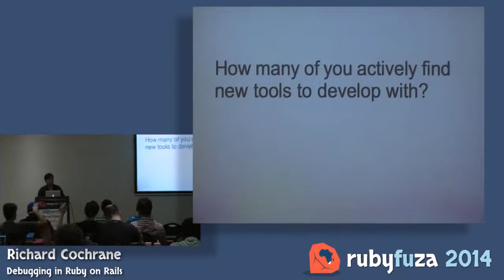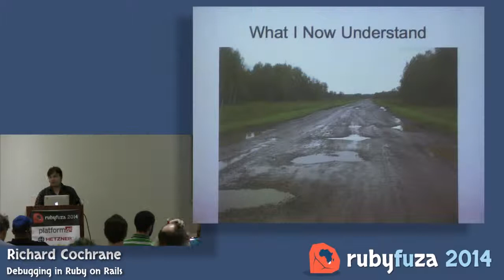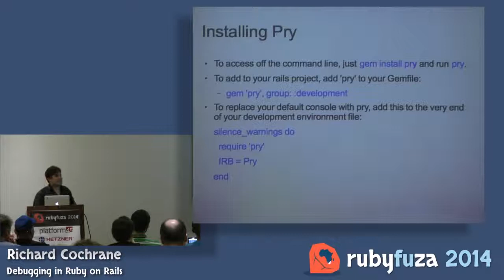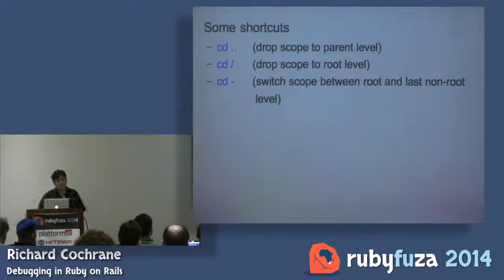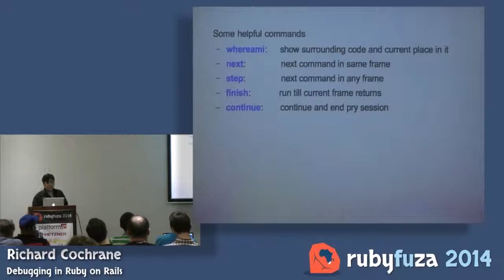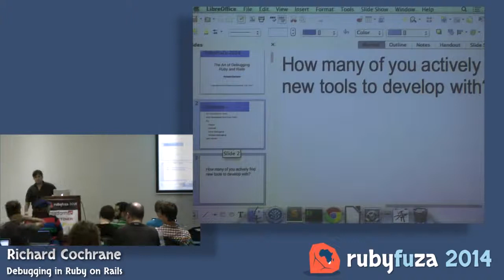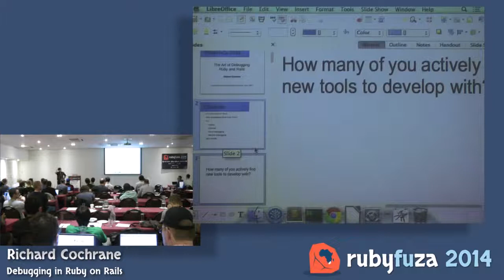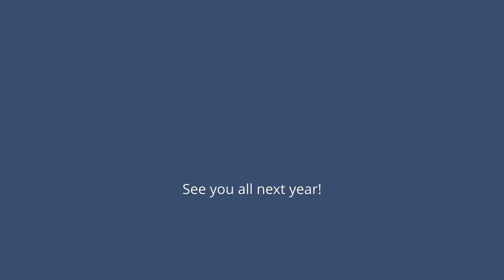Debugging in Ruby on Rails - Richard Cochrane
Great tools are key to great development and an awesome console and interactive debugger are up there on the list of tools EVERY developer should have access to. In particular, Pry and the Jazz Hands bundle that includes a few goodies with Pry (mostly, other Pry plugins) bring a very useful console for code exploration and a debugger that you can enter during any code execution, whether the app is running daemonised or not. It's not hard to use Pry but I'm astonished by how many developers deprive themselves of this absolute must-have tool.